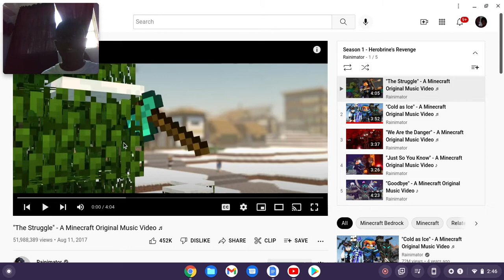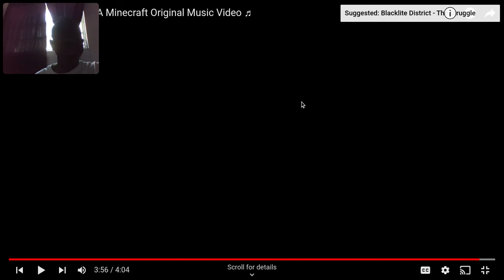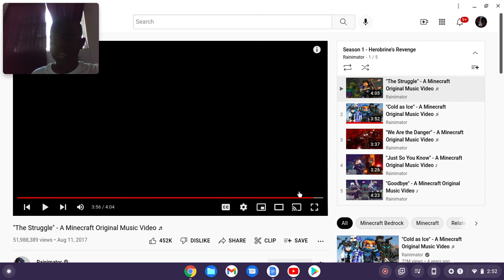David Reacts to The Struggle [A Minecraft Music video]